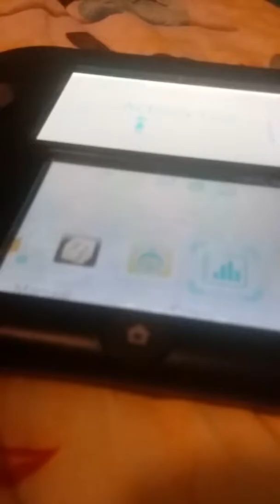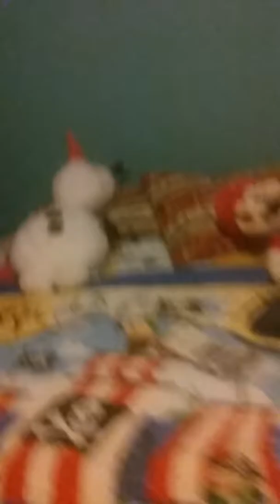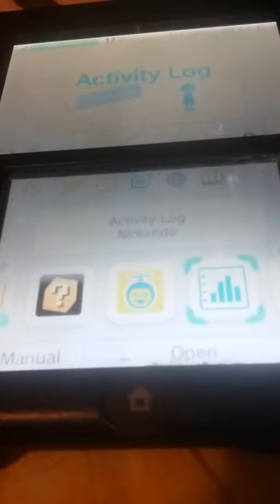Mario's Ds part 1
Please watch plush adventures:the severe thunderstorm P2/P2
Jackson smith